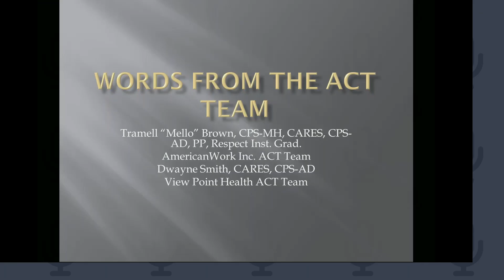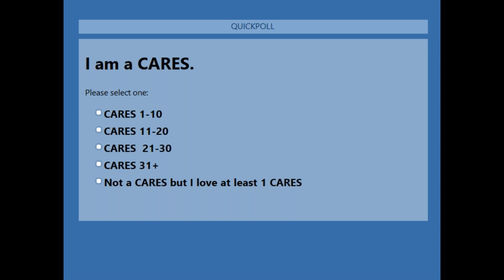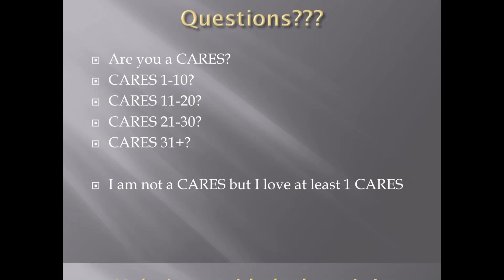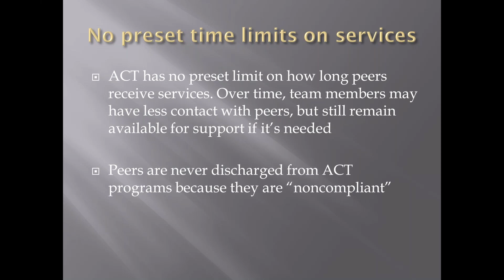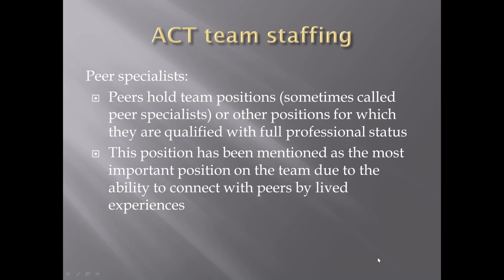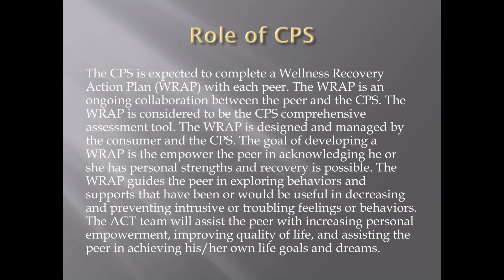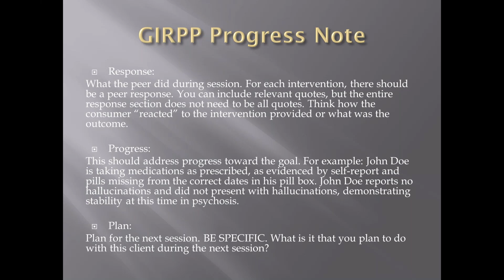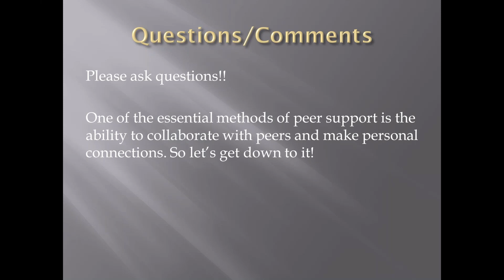Words from the ACT team Assertive Community Treatment